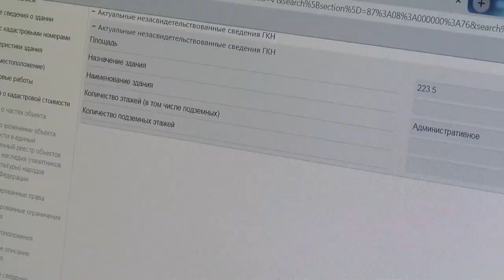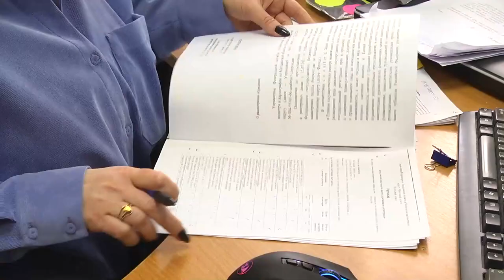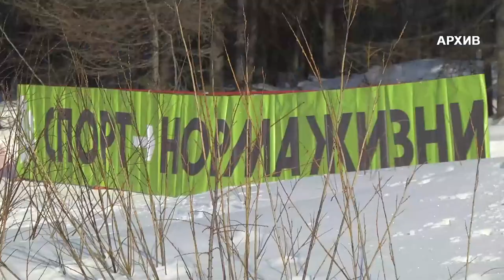Магаданское время от 21.02.2022